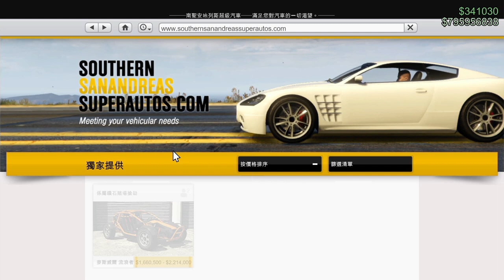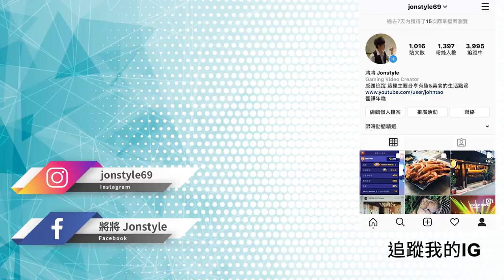【將哥】GTA5 最強皮卡Toyota Hilux「鑽石賭場搶劫」卡林艾維爾隆 | GTA線上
2. 將訂閱旁邊 "鈴鐺" 打開!
3. 打勾"我想收到這個頻道的所有通知" 儲存!
4. 請幫忙分享影片與推廣，謝謝大家!